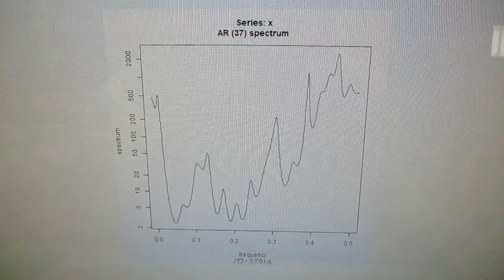超音波の音圧測定解析 ultrasonic-labo